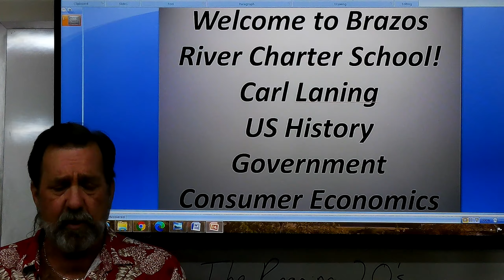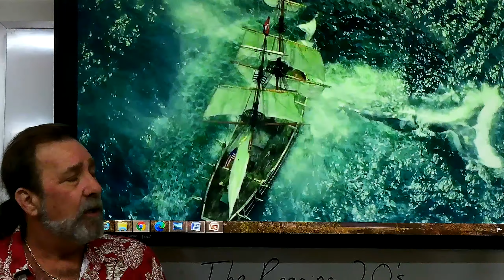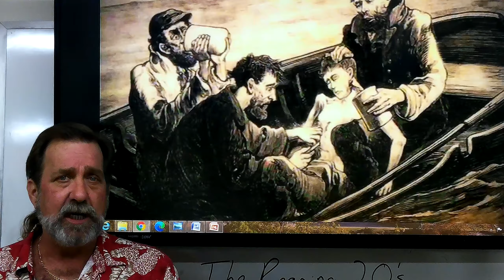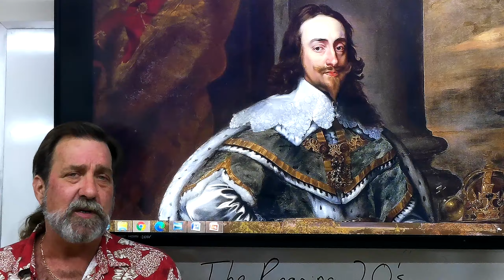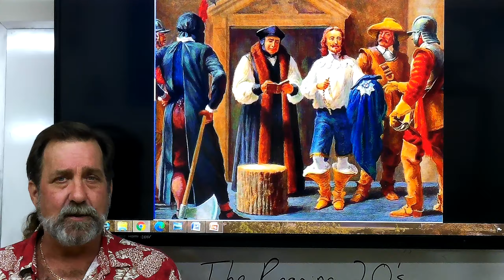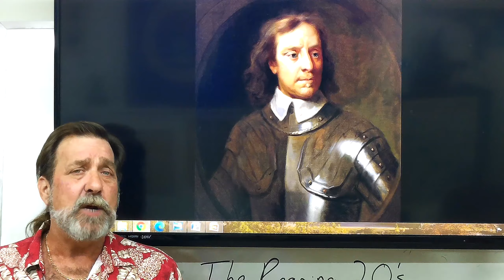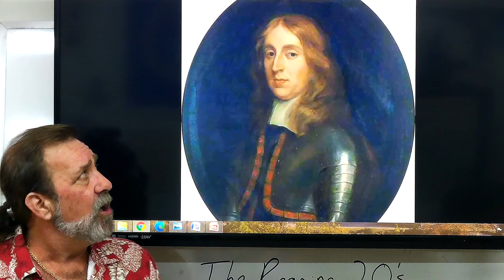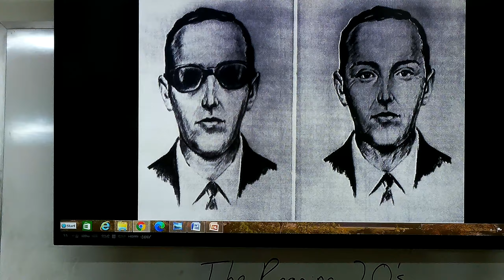This Week in History November 15 – 21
Brazos River Charter School employs innovative and comprehensive learning techniques to provide students with an individualized, focus-based education. Serving grades 9-12, Brazos River Charter School offers flexibility and convenience with multiple schedules per day. Scholars are encouraged to participate in morning or afternoon coursework affording them the ability to garner life skills outside of the traditional educational environment.